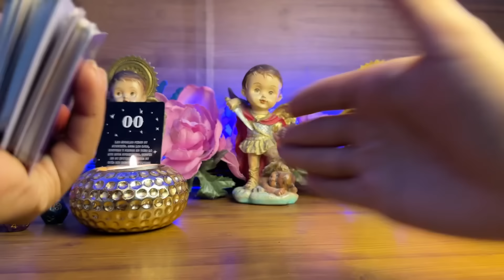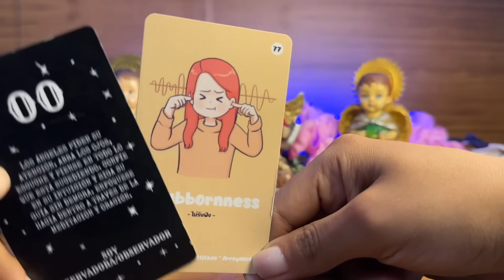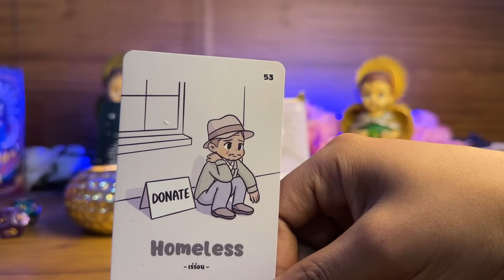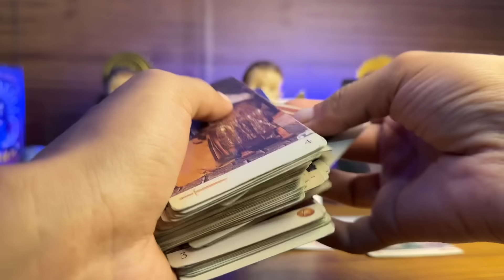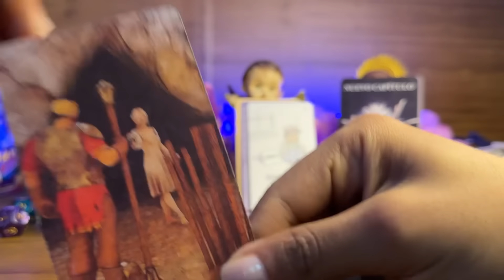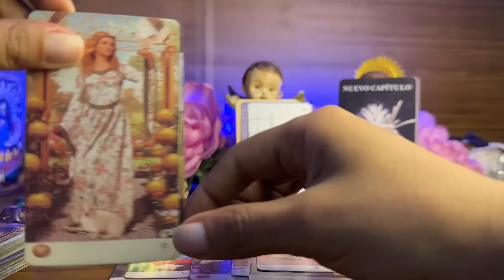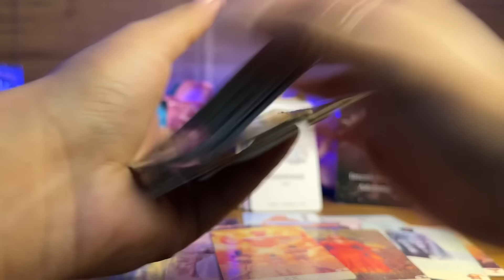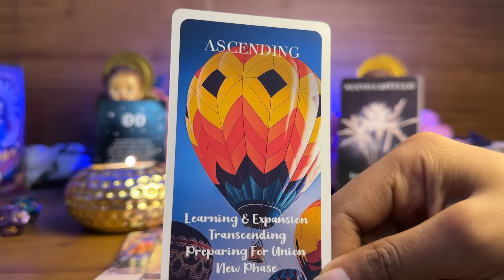ESCORPIÓN | NO TE VALORO Y AHORA DIOS MANDA ALGUIEN QUE SI, LAS MIRADAS Y COQUETEOS NO FALTAN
Escorpión tarot
Tarot escorpión
Escorpio hoy
Escorpion hoy
Escorpio horóscopo
Horóscopo escorpión
Escorpio 2024
Escorpio amor
Tarot hoy